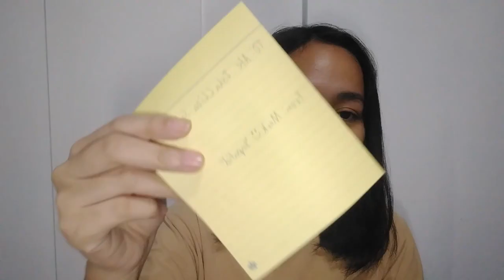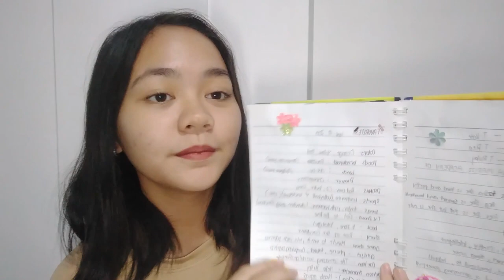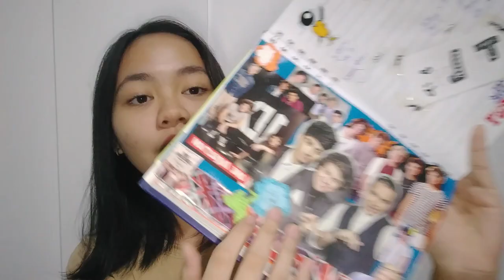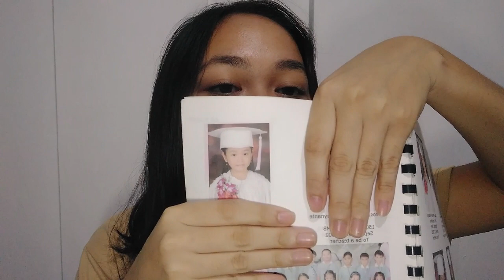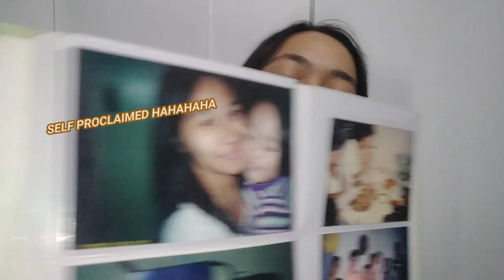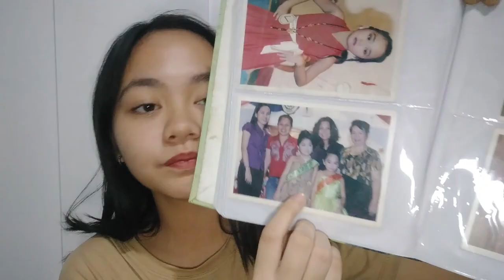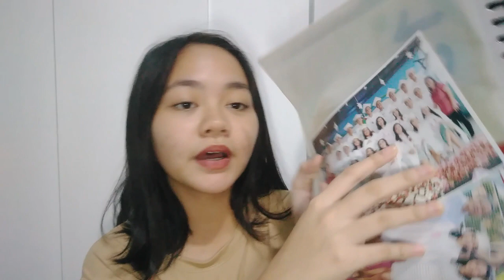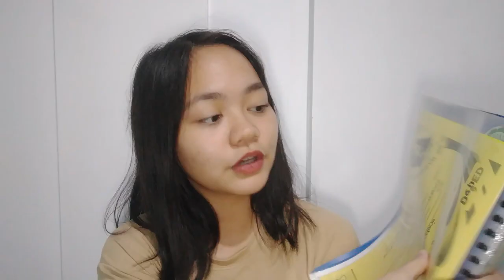Opening my MEMORY BOX!! (Get To Know Me)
Hey it's isha 17 years old aspiring youtuber from the Philippines. hope you enjoy my videos!